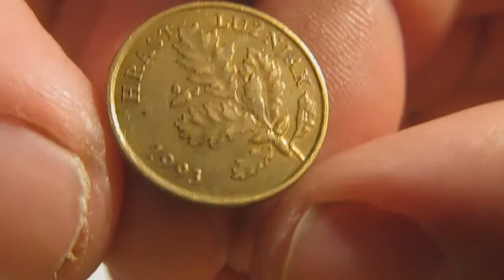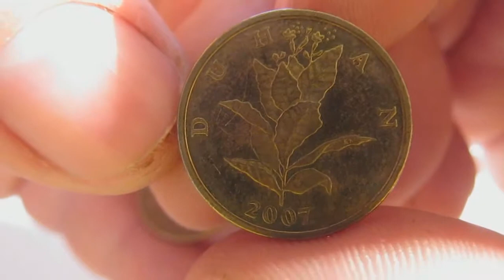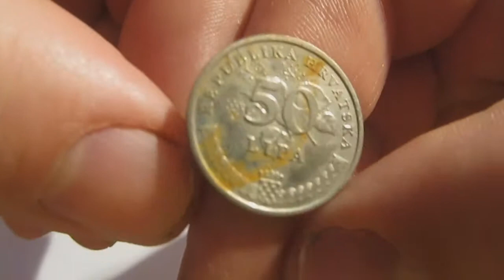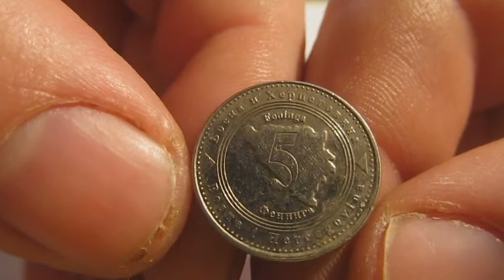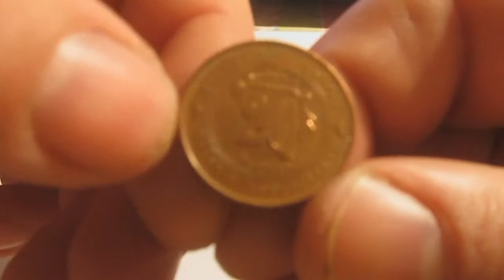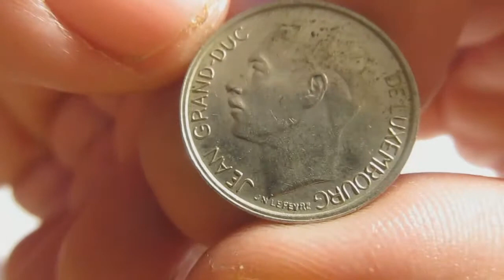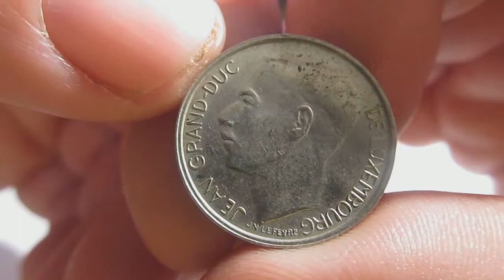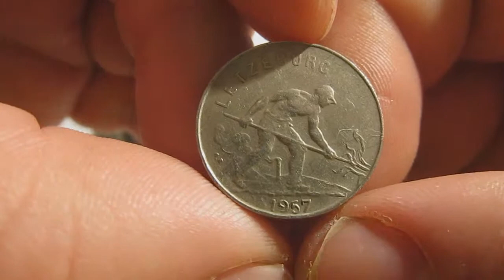Огляд продаж монет Хорватія, Боснія і Герцеговина ,Люксембург.